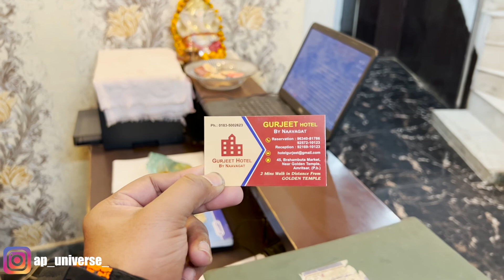Ye kya hua apni Bike ke sath !! 😳 ab Kya Kare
Hello Friends,
 Amar this side & thank alto for watching my videos. Please "LIKE" the video if you enjoyed watching or also "COMMENT" if you want to Suggest something or Appreciate.